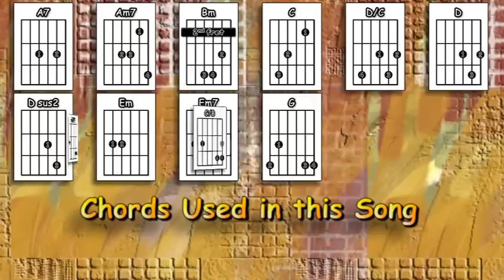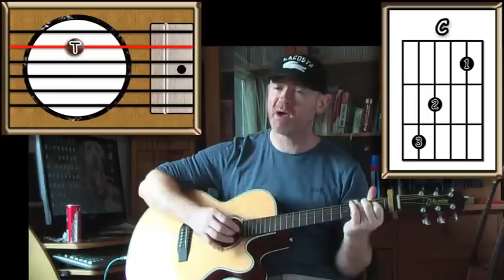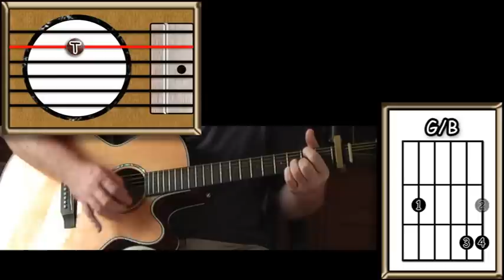Meet Me On The Corner - Lindisfarne - Acoustic Guitar Lesson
An acoustic guitar lesson of my interpretation of the classic Lindisfarne song - Meet Me On The Corner. (Please note: slide your capo up to the second fret to play in the same key as the original).

0:00 Chords etc.
0:43 Playthrough with chords & strumming pattern
3:35 The intro played slowly
4:32 The verse played slowly
5:41 The chorus played slowly